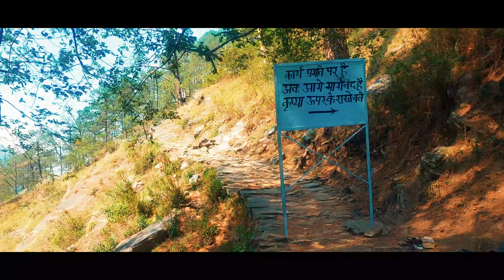गौण्डार से चंबा का लम्बा सफर II Madmaheshwar Trek 2024 II Madmaheshwar Temple II Panch Kedar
Welcome Everyone, Ek baar phir se swagat hai apka Madmaeshwar Temple Trek 2024 Part 3rd me jisme ab humare ho rahe hai tehri jane ki taiyari. hum karenge Gaundhar Village se Chamba ka lamba safar. or jinhone bhe pahale 2 parts nhi dekhe hai Madmeshwar Trek ke to sabse pahale ap wo jakar dekh len phir 3rd part ko dekhen. I hope apko ye vlog pasand ayega .to milte hai ek new vlog me tub tak ke lia Good Bye Take Care.